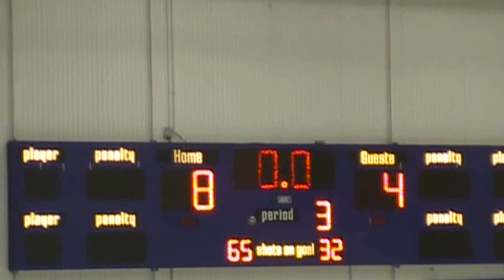Hockey Vlog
Danbury Whalers game vlog.  Final 8-4.  VdubsR2cool featured in this video.